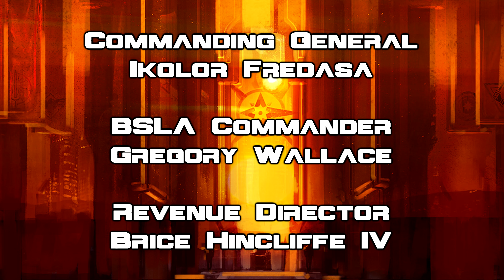BattleTech Lore & History - Golden Age: A Complete 150 Year History (MechWarrior Lore)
0:00 The Good Years & Amaris Crisis
16:10 Selaj Purge & First Hidden War
31:27 Second Hidden War (War of Davion Succession)
49:32 Marik Civil War & Third Hidden War